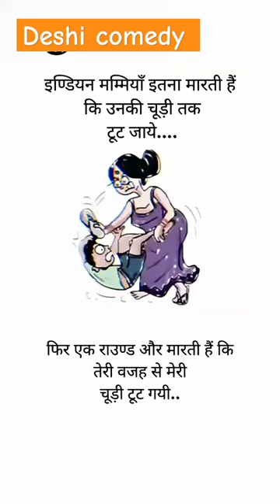mom and san